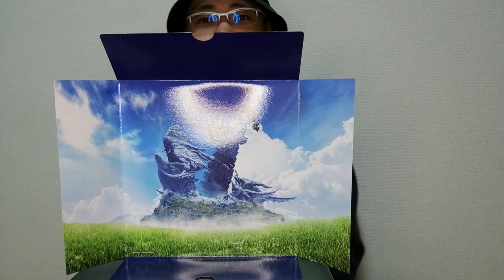俺のミオで遊んでみた(Figma ミオ 603)ゼノブレイド3